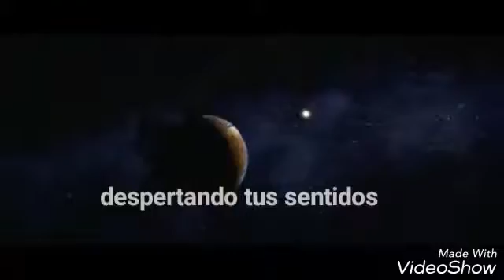Aparición mágica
Mago ilusionista Alberth